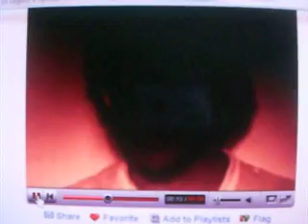Pachino promontorio voce